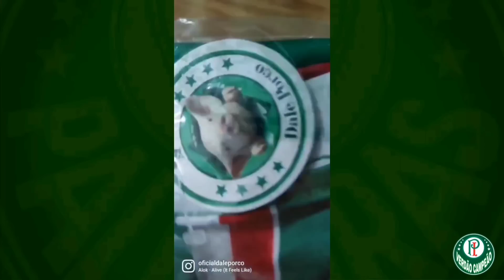GRANDE NOTÍCIA! 500 MILHÕES NO PALMEIRAS, MUDANÇAS, REFORÇOS, ÚLTIMAS NOTÍCIAS.